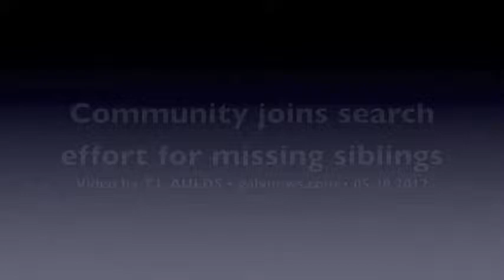Community joins search for missing Texas City siblings